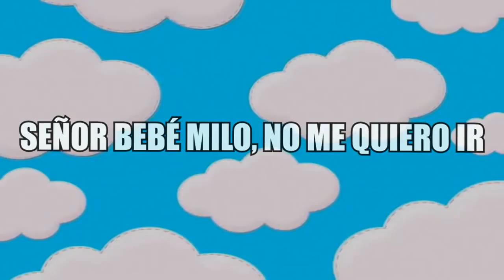SEÑOR BEBÉ MILO, NO ME QUIERO IR...